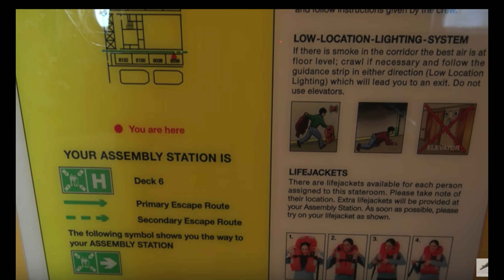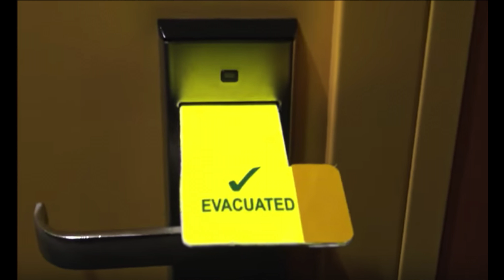Preparing for a cruise emergency !!!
Have you ever thought about what would happen if you were on a cruise and you had to evacuate the ship??  We have and we have a plan!!  Protect yourself and your family!! ) To learn just what to do!!

Mailing address -